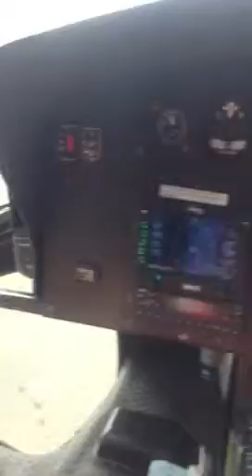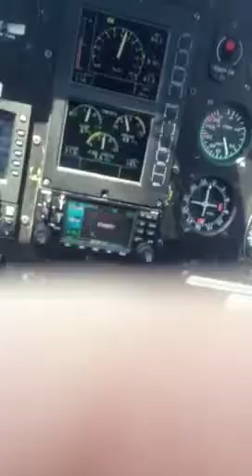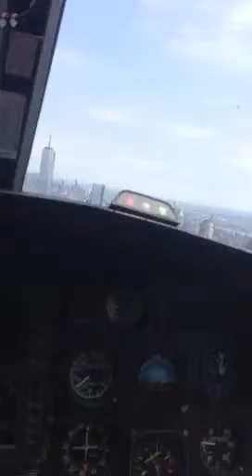Fuzailov family . Nicole's bat mitzvah